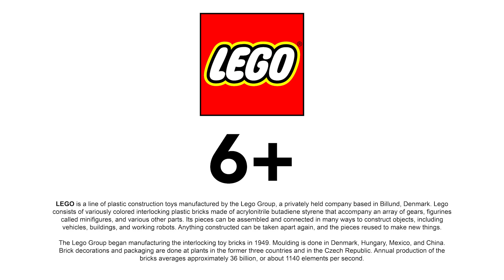LEGO Products - The Mandalorian & The Child Brickheadz 2 of 2 - Part 6 (UNBOXING & ASSEMBLY)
LEGO is a line of plastic construction toys manufactured by the Lego Group, a privately held company based in Billund, Denmark. Lego consists of variously colored interlocking plastic bricks made of acrylonitrile butadiene styrene that accompany an array of gears, figurines called minifigures, and various other parts. Its pieces can be assembled and connected in many ways to construct objects, including vehicles, buildings, and working robots. Anything constructed can be taken apart again, and the pieces reused to make new things.

The Lego Group began manufacturing the interlocking toy bricks in 1949. Moulding is done in Denmark, Hungary, Mexico, and China. Brick decorations and packaging are done at plants in the former three countries and in the Czech Republic. Annual production of the bricks averages approximately 36 billion, or about 1140 elements per second.

Equipment:
All recordings are done using iPad Pro, AirPods. Videos are edited using Adobe Premier.